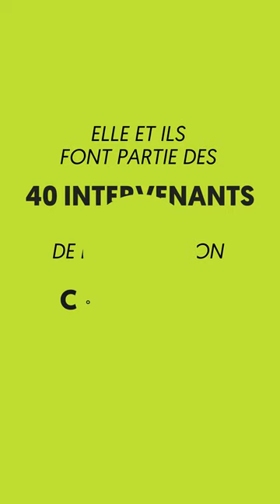Vivre en oasis, ça s'apprend ! Découvrez un extrait de la formation "Concevoir son oasis"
Voici un extrait du volet juridique de notre formation 100% en ligne "Concevoir son oasis". Avec Sophie Rabhi, Laurent Rabhi Bouquet, Mathieu Labonne et 40 autres intervenant·es.
"Concevoir son oasis", c'est :
✅ 20h de cours en ligne,
✅ 4
✅ 1h30 de coaching personnalisé,
Tout cela pour 600€ TTC !